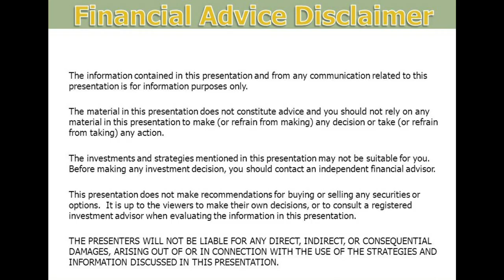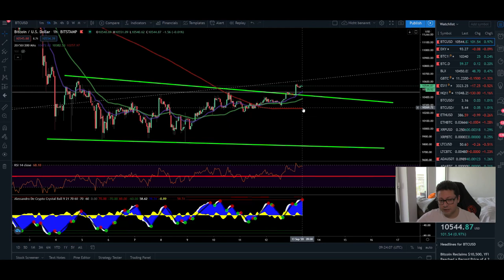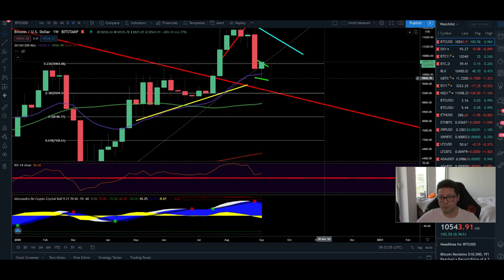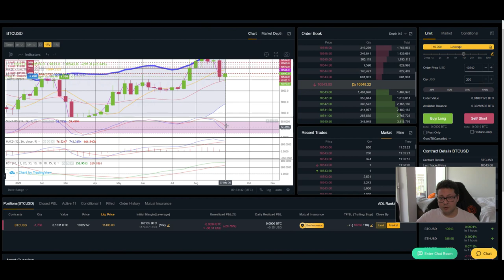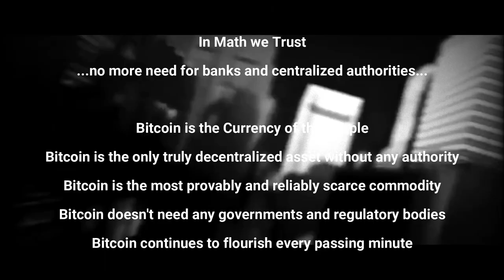BITCOIN ₿ to 11K this week but CME CLOSE @ 10350!! ¦ BITCOIN Technical Analysis 13,09,2020